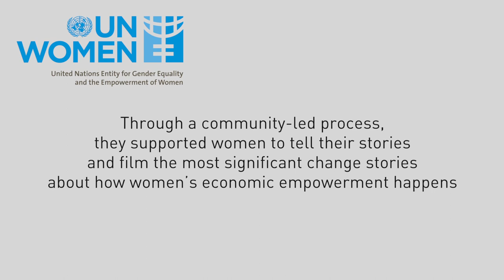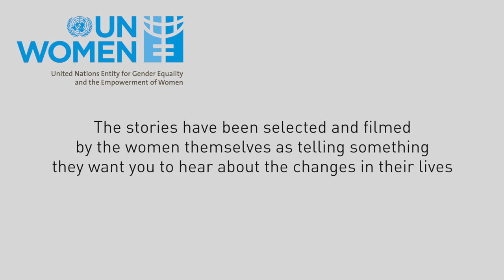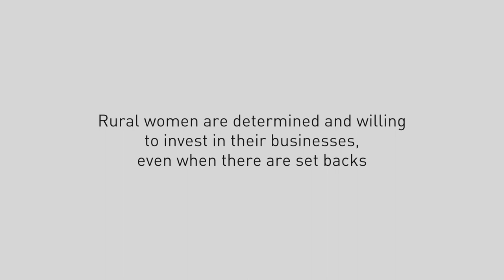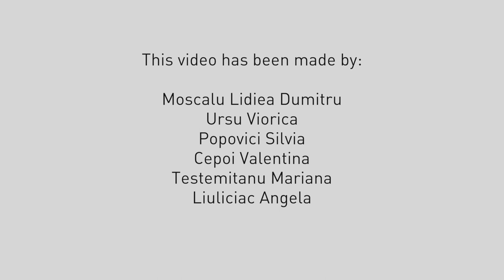Lidia's story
Our trainers supported a local team made of government staff and rural women to listen to 54 women and men in Riscani district. The women and men themselves selected and filmed six most significant stories of change. The local team then analysed the stories and provided some conclusions in a video report.
This is the story of Lidia from Mihaeleni, Riscani.